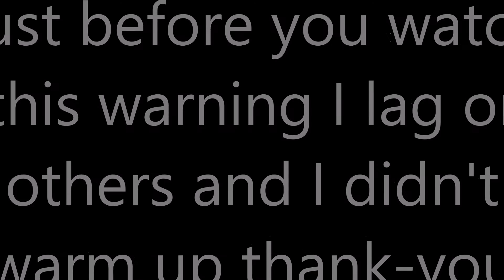Badlion Gapple elo Series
ServerIp-na.badlion.net

i didtn warm up and was laggy

Channels-
(none)

Ign-CaptainRyanPlayz

If You read dis put (Jaun Vee Juan) in your comment

Can we hit 2 likes its a lot but can we ?